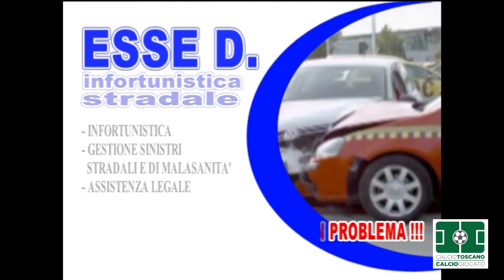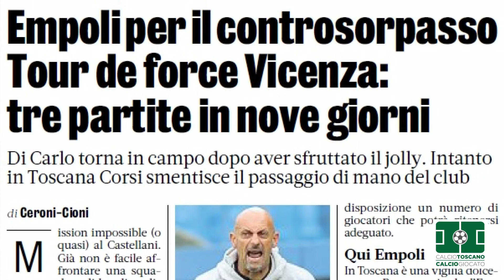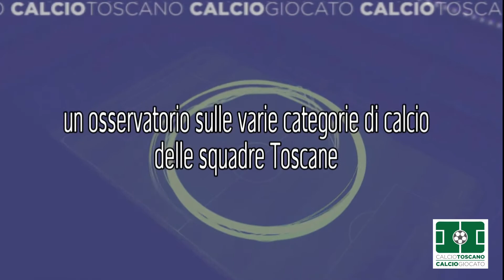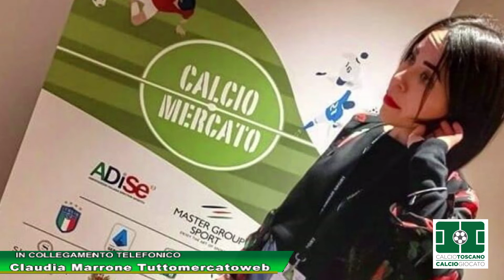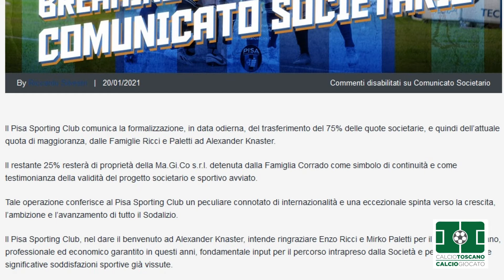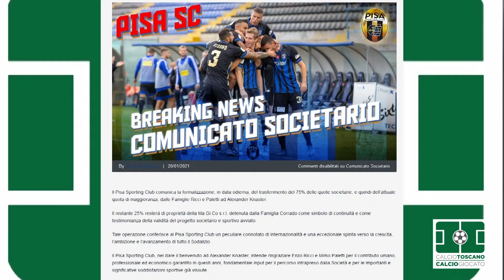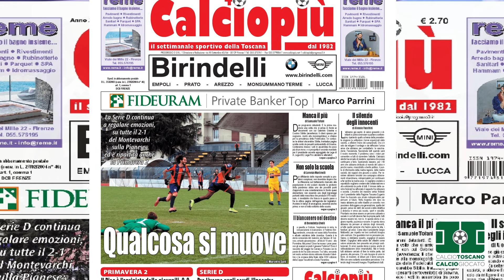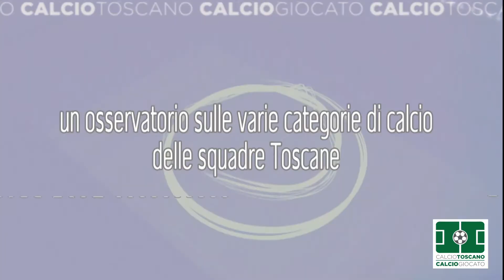CALCIO TOSCANO CALCIO GIOCATO - MAURIZIO ZINI PRESENTA LA PUNTATA DEL 23 GEN. DELLA STAGIONE 2020-21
Dal nuovo studio uno sport di Telecentro 2 tutti i mercoledì in diretta sul canale 94, andrà in onda la trasmissione sportiva del 13 gennaio 2021 Calcio Toscano Calcio Giocato e in replica su TC2 sport canale 272 del digitale terrestre toscano, per un osservatorio sulle varie categorie di calcio delle squadre toscane di serie A e serie B, con particolare attenzione sul campionato di Lega Pro, del campionato nazionale di Serie D ovvero la "Serie A dei Dilettanti", dell'Eccellenza e altre categorie minori oltre al settore giovanile e al calcio femminile e vede il prestigioso patrocinio della LND - Comitato Regionale Toscano e la collaborazione con il settimanale Calciopiù.
"Calcio Toscano Calcio Giocato" è una trasmissione condotta dal giornalista Maurizio Zini in linea diretta con i tifosi, con i rappresentanti delle società e operatori calcistici e con vari opinionisti, che si alternano ad analizzare le varie partite delle squadre toscane e non. Oltre al presentatore Maurizio Zini in studio il giornalista Lorenzo Muffato e Marco Lenzi, e in collegamento telefonico, Giacomo Cioni corrispondente della Gazzetta dello sport da Empoli, Claudia marrone di Tuttomercatoweb, Marco Materassi nostro opinionista e Michele Fratini intermediario di calcio.
La trasmissione sportiva Calcio Toscano Calcio Giocato andrà in onda ogni mercoledì in diretta su Telecentro 2 canale 94 DDT dalle ore 20,30 alle ore 22,00 e in replica alle 00,15 e il mercoledì alle 13,15 oltre che in vari orari su TC2 Sport canale 272 dove tutti i telespettatori, appassionati dei vari campionati di calcio avranno così a disposizione, un programma esclusivo dell'emittente Telecentro 2, per seguire dibattiti, commenti, giudizi sulle prestazioni della propria squadra del cuore e poter interagire direttamente, con i vari ospiti presenti in studio attraverso sms, e-mail e linee telefoniche dedicate. Il programma "Calcio Toscano Calcio Giocato" vedrà sempre la presenza di esperti, giornalisti e tecnici del settore, che si alterneranno settimanalmente alla partecipazione della trasmissione sportiva. Un "forum calcistico" che l'emittente Telecentro 2 in collaborazione con la testata giornalistica Easy News Press Agency e in collaborazione con Multimedia e Calciopiù, intendono produrre e che sarà visibile oltre regione e in tutto il mondo, grazie alla diretta su e in streaming sulla web-tv di Easy News Channel in modalità 24 ore su 24.